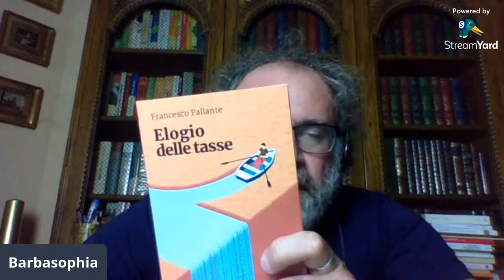Barbasimposio: dialogo con il professor Pattaro e la relatività speciale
Sostenete Barbasophia sostieni i progetti gratuiti Barbasophia e avrai due lezioni a settimana di analisi del testo
Per ordinare "Cambiamo la scuola"
Per ordinare "Il prof fannullone":